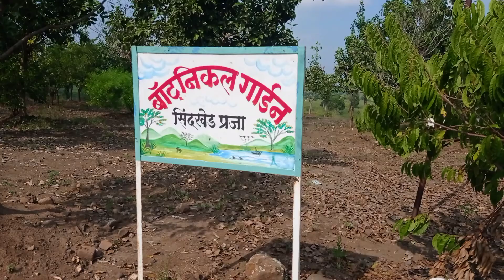Rohinkhed# सविस्तर बातमीसाठी खालील लिंक ला उघडा..